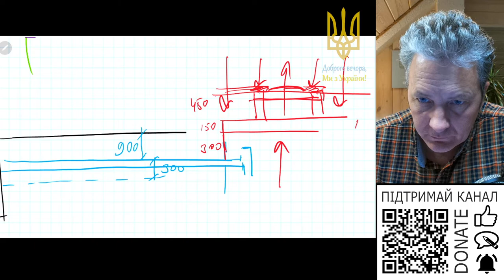Композитну арматуру можна ставити в колодязь?